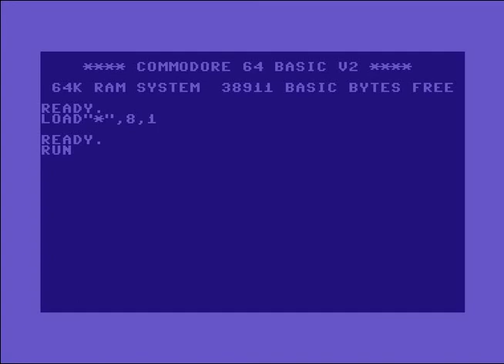Ruhrpott Knacka Intro 3 ! Commodore 64 (C64)